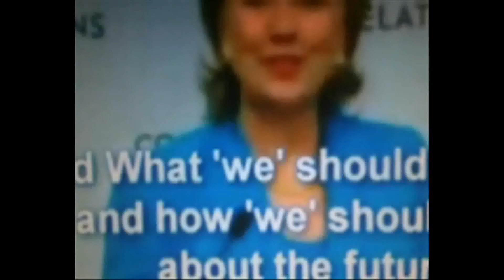Edward Bernays.... "Everyone is stupid apart from me."